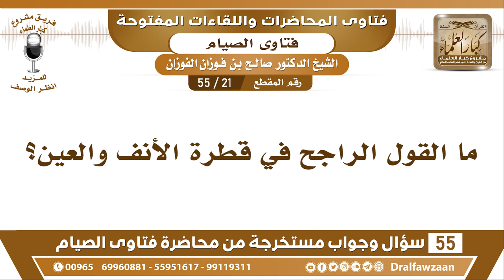21 - 55 ما القول الراجح في قطرة الأنف والعين؟ - الشيخ صالح الفوزان